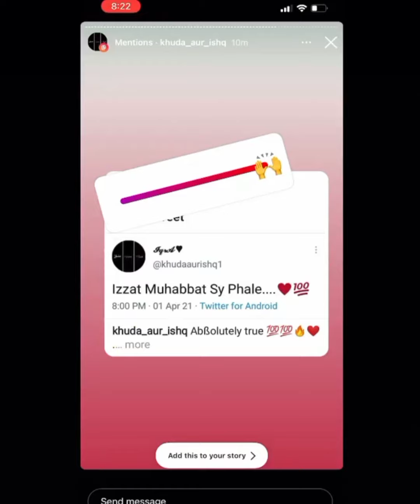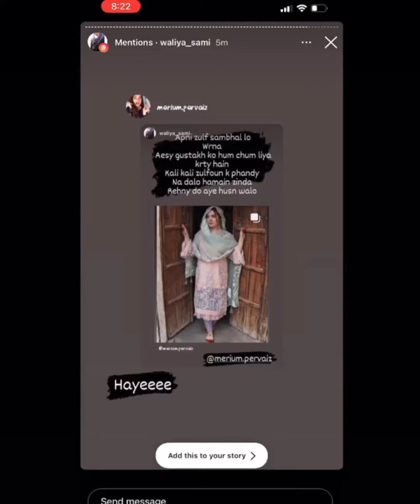Merium Pervaiz Share Beautiful Pictures In Punjabi Dress and having Party😍